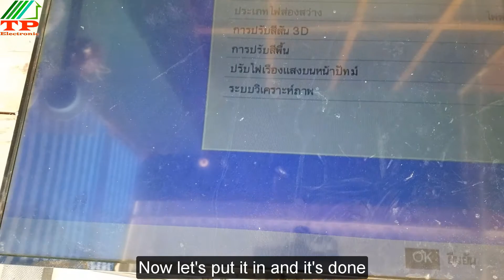toshiba tv 50l2550 half screen dark / TV toshiba 50l2550 ครึ่งจอมืด / Repair tv / TPelectronic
Today I share with everyone how to fix the toshi ba 50l2550 TV with half the screen dark, but you guys watch the video happily and successfully. any problem xia contact email